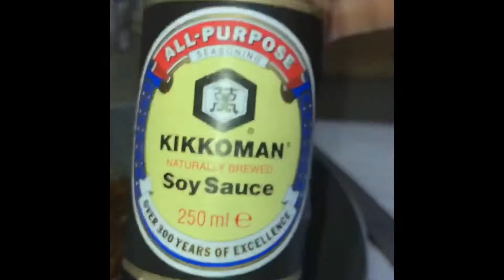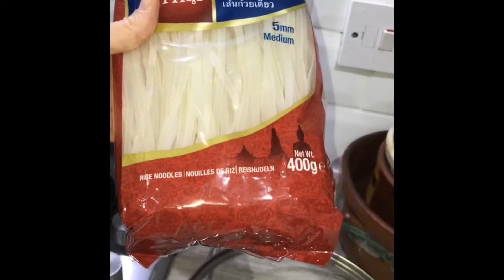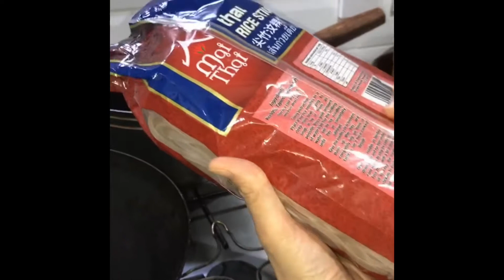Vegan homemade Pad Thai from scratch